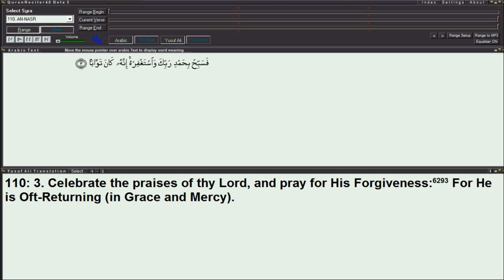110 Surah Al-Nasr (The Help) - Quran/English/Yusuf Ali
Surah Al-Nasr, Quran, Yusuf Ali Translation